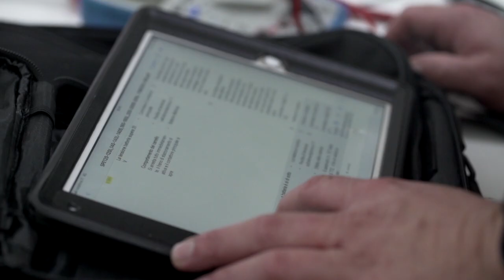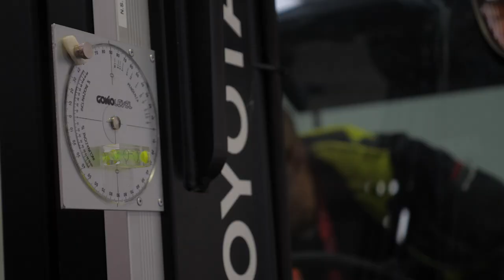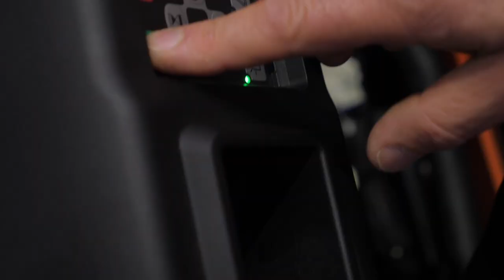Service Skills Contest Italia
Una competizione che ha lo scopo di celebrare a livello nazionale le abilità, le competenze e la professionalità dei Tecnici Toyota, coinvolgendoli in una sana e stimolante competizione con lo scopo di rimarcare la fondamentale importanza che ricopre l’attività giornaliera del servizio tecnico.